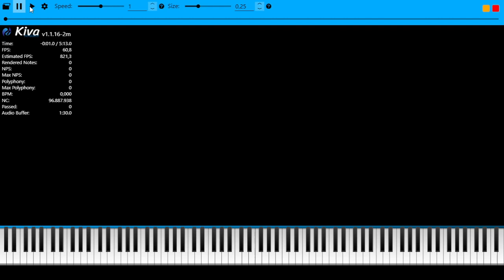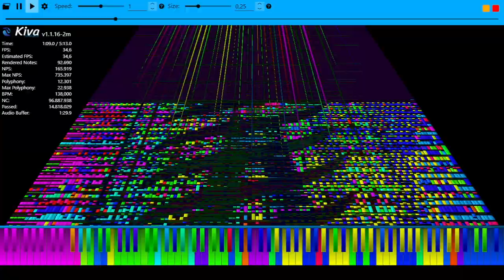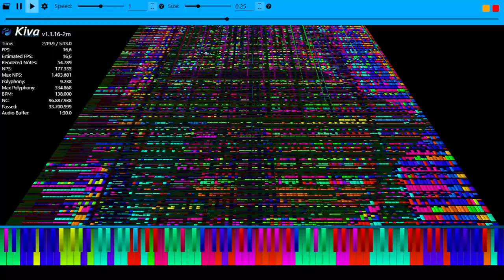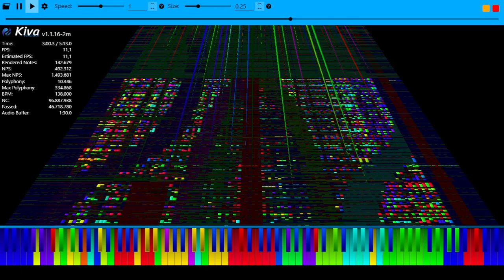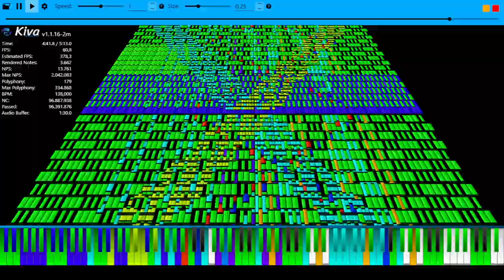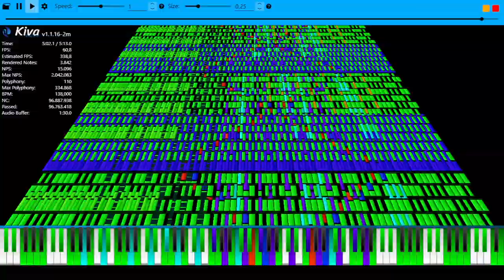Black Midi Bad Apple Extreme Nuke Mode OR 96.8 Million Notes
Made by:MotdHS and others
Soundfont:FluidR3_GM by Frank Wen